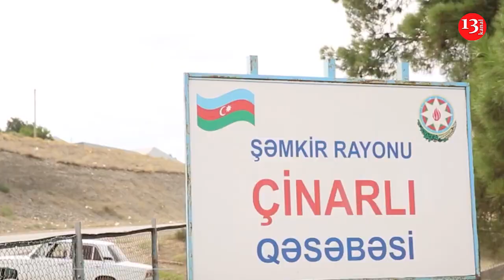Şəmkirdə AMANSIZ QƏTL: kişi hamilə arvadını və qızını öldürdü